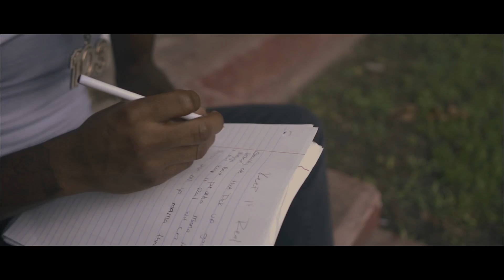Laray Da Savage - Keep It Real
Laray Da Savage Releases New Song & Visual To “Keep It Real” an exclusive never heard before single.

& All Other Social Media Platforms...